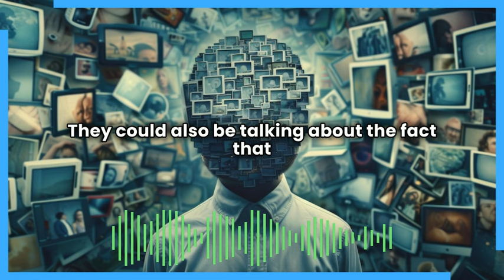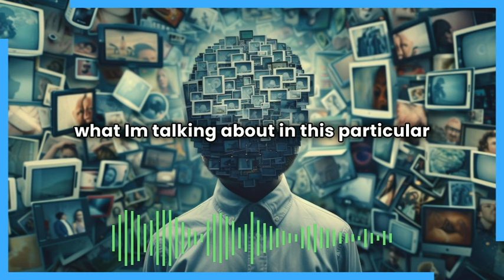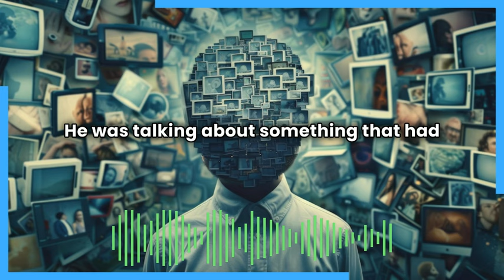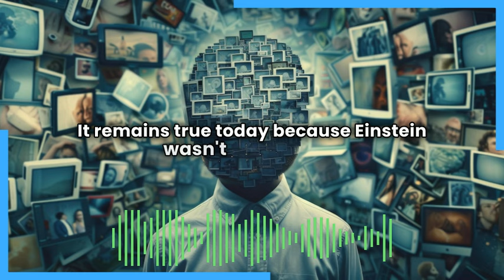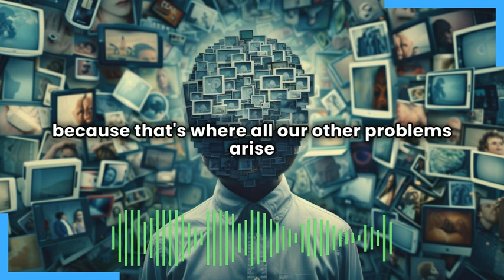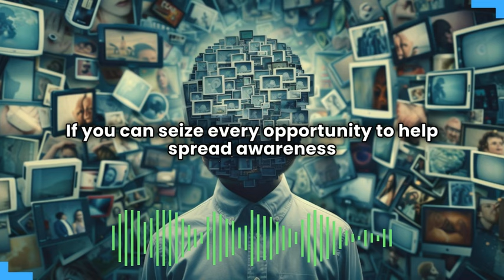When The Powerful Control Public Opinion, Elections Aren't Real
In a capitalist system, those who control the capital control what ideas and information will be ingested by most people. In a democratic system of government - even one with a rock solid voting system and no money allowed in politics - this will always give the wealthy the ability to rig elections by manipulating public opinion using propaganda.